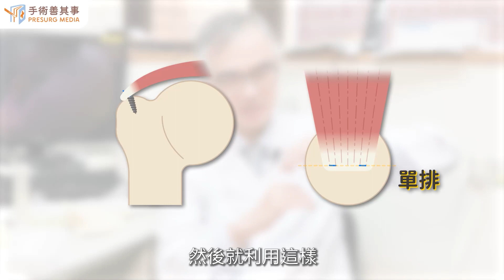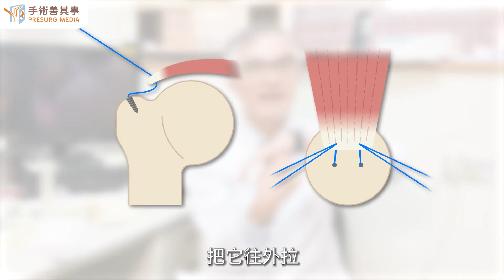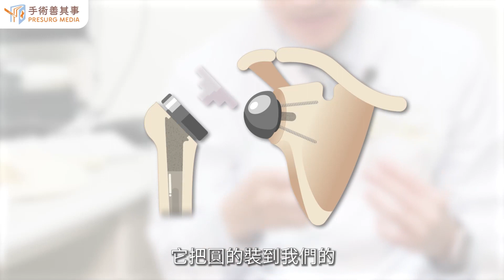【肩關節手術是如何進行的？又有哪些方式呢？】張宗訓醫師／台大醫院｜手術善其事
►更多肩關節知識：【反式人工肩關節健保給付嗎？費用、手術方式、術後復健】

傳統 vs. 反式人工肩關節差在哪？
手術是如何進行的？又有哪些方式呢？

若患者旋轉肌袖帶嚴重破裂，無法修補，則需置入人工肩關節，包含：
●半人工肩關節置換：只置換人工肱骨頭或是肩盂表面，多為旋轉肌完整，卻有肱骨頭壞死或外傷的年輕患者。
●全人工肩關節置換：適用旋轉肌完整的關節炎患者，術後恢復取決於旋轉肌功能。
●反式人工肩關節置換：適用於旋轉肌破裂或功能喪失患者，改成利用三角肌的力量帶動肩膀，手就能往上舉。

傳統的人工肩關節置換術是把受傷的肩盂與肱骨切除，打磨後置入相對應大小的人工關節，但通常這些患者的旋轉肌袖已嚴重受損，導致換人工肩關節效果不佳。不過，現在已經有反向反式肩關節，利用特殊設計避開旋轉肌腱，改成固定在更強壯的三角肌，幫助患者恢復肩關節功能。